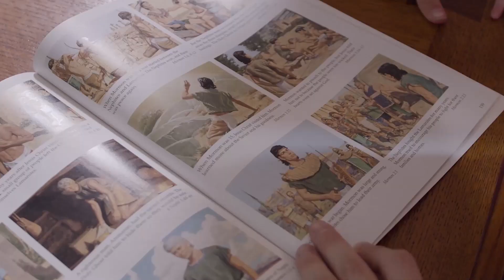Kako vi možete podići snažnu obitelj (odličan uvid)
Vaša ljubav prema vašoj djeci stvara bogato okruženje za poučavanje istine i izgradnju vjere. Zatim strpljivo dopustite svojoj djeci da donose nadahnute odluke i neka Bog učini svoje čudo. To je poput njegovanja biljke, kada je hranite dobrim tlom, vodom i svjetlom, čuvate je od korova. Kad dođe njezino vrijeme, lijepo će procvjetati.

Kako vi podižete svoju obitelj da postane jaka? Molimo iznesite svoja iskustva.